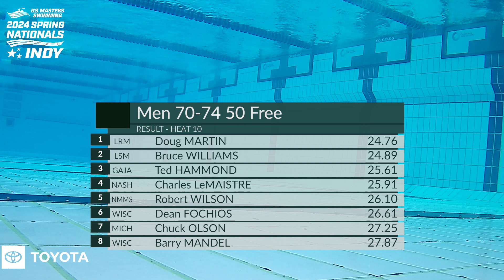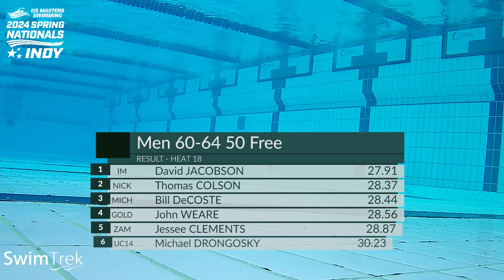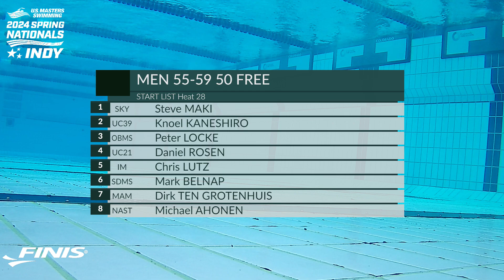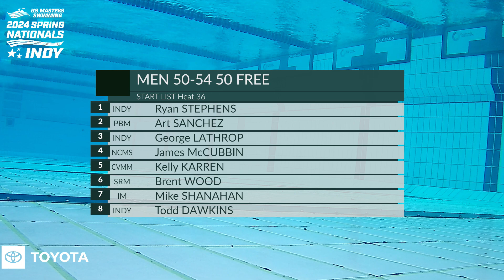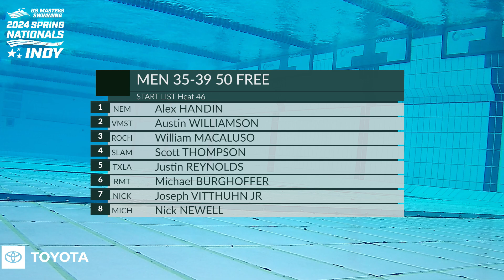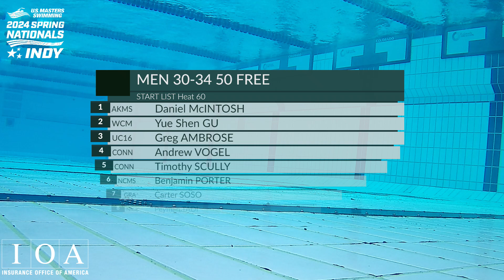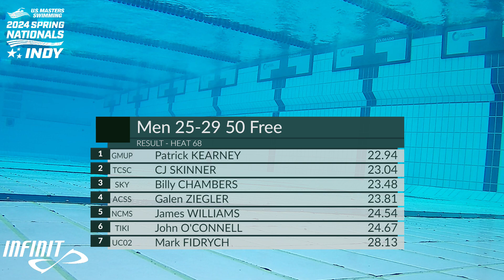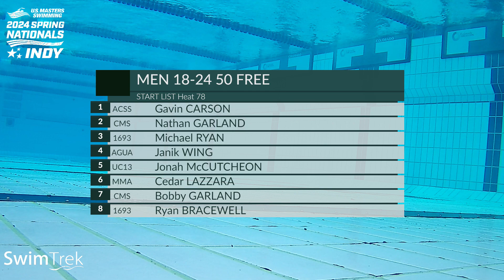Men's 50 Freestyle Even Heats 2 -82 | USMS 2024 Spring Nationals | Indianapolis, IN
The 2024 U.S. Masters Swimming Spring Nationals took place in Indianapolis, IN. We have over 2,300 swimmers over the 5-day short course yards meet.

Heat 2 - 1:05
Heat 4 - 2:42
Heat 6 - 4:09
Heat 8 - 5:21
Heat 10 - 7:10
Heat 12 - 8:45
Heat 14 - 10:13
Heat 16 - 11:30
Heat 18 - 12:50
Heat 20 - 14:14
Heat 22 - 15:44
Heat 24 - 16:49
Heat 26 - 17:55
Heat 28 - 19:00
Heat 30 - 20:05
Heat 32 - 21:03
Heat 34 - 22:08
Heat 36 - 23:11
Heat 38 - 24:05
Heat 40 - 25:10
Heat 42 - 26:10
Heat 44 - 26:49
Heat 46 - 30:20
Heat 48 - 32:00
Heat 50 - 33:27
Heat 52 - 34:12
Heat 54 - 35:05
Heat 56 - 36:05
Heat 58 - 36:52
Heat 60 - 38:00
Heat 62 - 39:00
Heat 64 - 39:46
Heat 66 - 40:44
Heat 68 - 41:40
Heat 70 - 42:37
Heat 72 - 43:33
Heat 74 - 44:44
Heat 76 - 45:19
Heat 78 - 46:25
Heat 80 - 47:25
Heat 82 - 48:12

Feeling inspired to sign up for a pool event or open water race near you? We have nearly 400 across the US this year.

For more swimming technique content, swimming tips, where to find events, swimming clubs, or adult swimming lessons, and the benefits of swimming,

Looking for local swimming pools? We have a better option for you! Find a local swim club in your area

We love our online community, so come have fun and chat with us on:

About U.S. Masters Swimming:
U.S. Masters Swimming encourages adults to enjoy the health, fitness, and social benefits of swimming by providing more than 2,000 adult swimming programs and events across the country, including open water and pool competitions. USMS’s nearly 55,000 members range from age 18 to 100+ and include swimmers of all ability levels. The nonprofit also trains and certifies coaches and provides online workouts, a bimonthly member magazine, monthly eNewsletters, and technique articles and videos